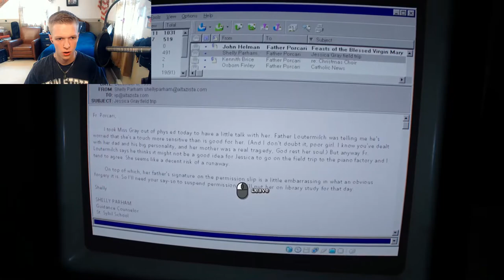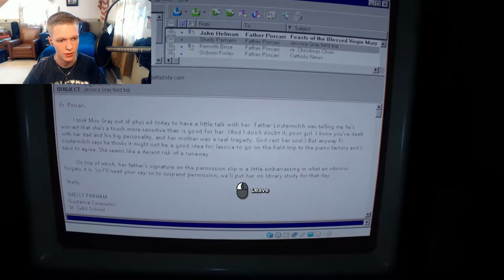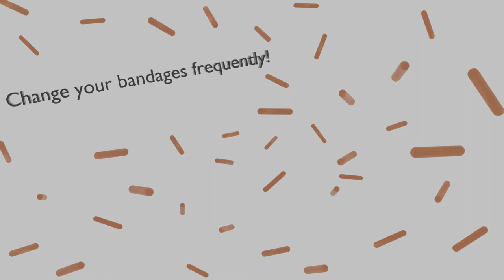Drive In the Nails | Outlast 2 part 6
You know, I kinda came unprepared to my own surprise party.  How was I supposed to know that I had to prepare a gospel?

Welcome to another episode of Outlast II, where we had some nails driven into something other than a board.  Ugh, my stomach kinda aches from this episode.  But nevertheless, Lynn is still out there somewhere, and the story of Jessica continues to unfold...